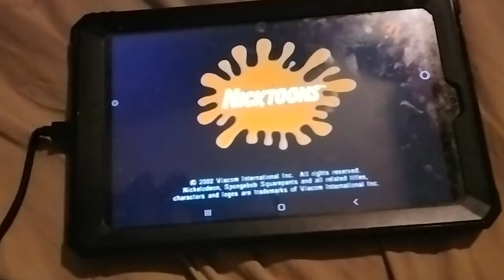United Plankton Pictures Inc./Nicktoons (2000)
taken from a 2009 Epicness Network airing out of Season 2 of "SpongeBob SquarePants".